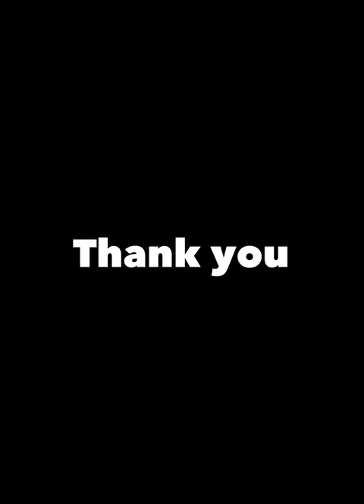久保田智之 球種回転確認用 2022TS6弾【プロスピA】